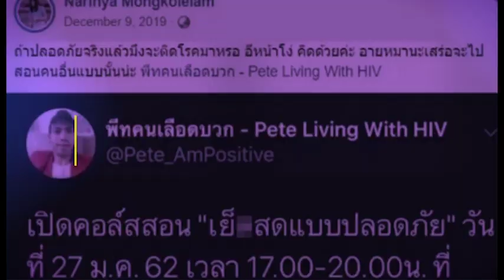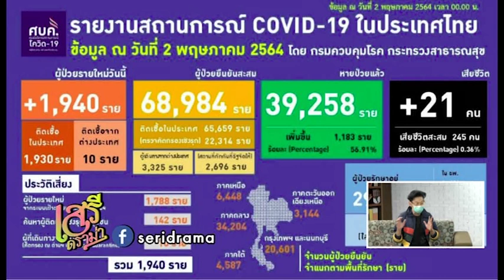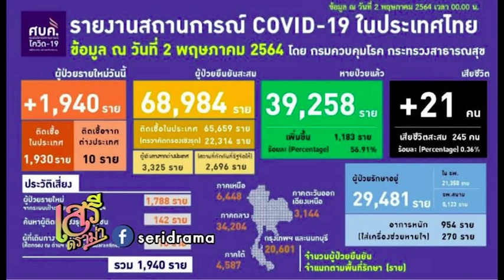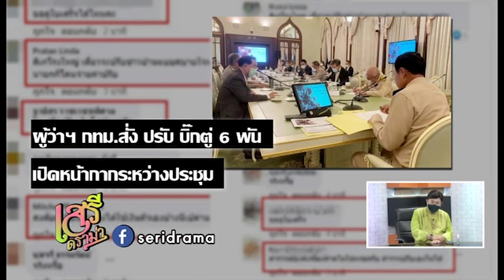เสรีดราม่า 2 พ.ค.64 ช่วง 1 อัพเดทสถานการณ์โควิด คนบันเทิงเศร้าสูญเสีย น้าค่อม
รับชมเสรีดราม่าสดๆได้ทุกวันอาทิตย์ เวลา 19.30 น.
เสรีดราม่า 2 พ.ค.64 ช่วง 2 หมอพร้อม แต่รัฐบาลไม่พร้อม / ผู้ว่าฯ กทม.สั่ง ปรับ บิ๊กตู่ 6 พัน
เสรีดราม่า 2 พ.ค.64 ช่วง 3  “อาลัวพระเครื่อง” เสียงแตก สร้างสรรค์ หรือ ลบหลู่?